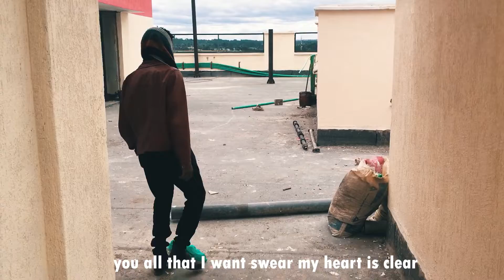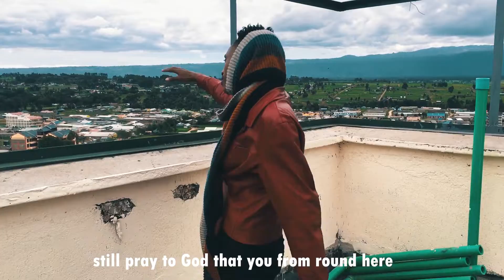Trappo Vic - Beauty and the Beast (visualizer)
About a girl I've never met